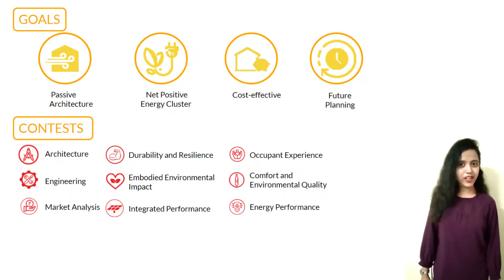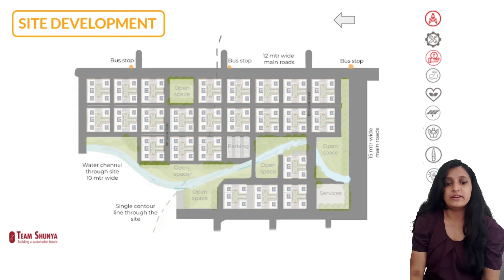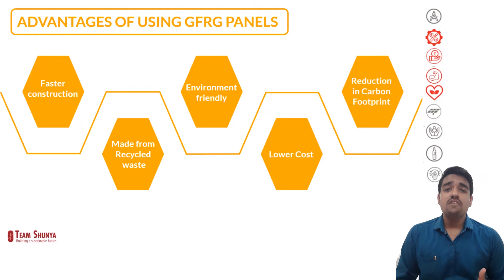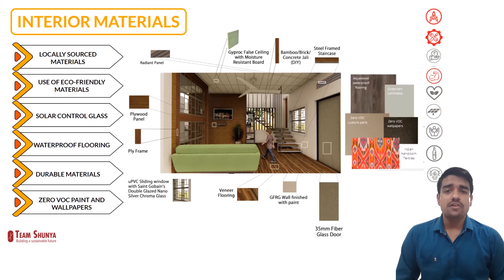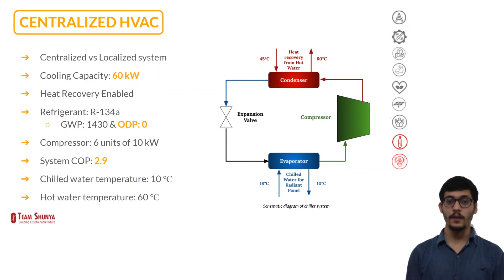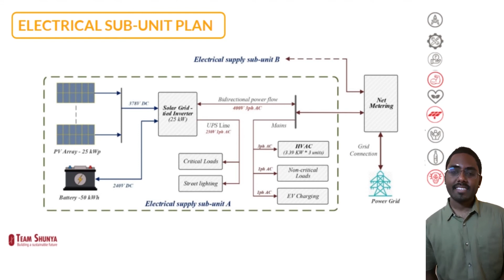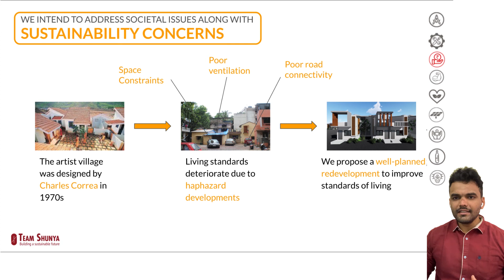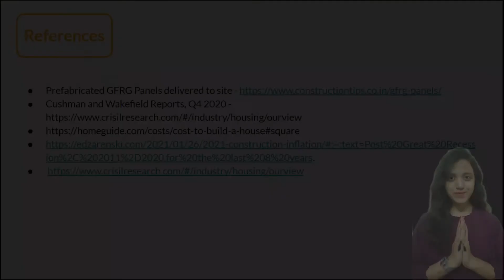2021 DC - Attached Housing Division - 2nd place, Indian Institute of Technology Bombay (India)